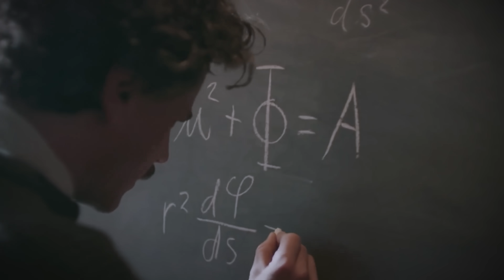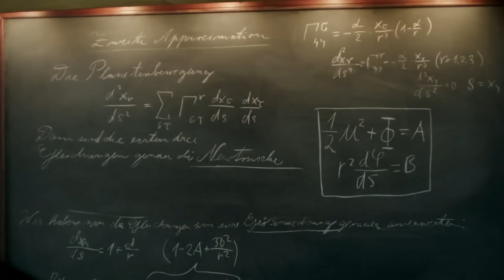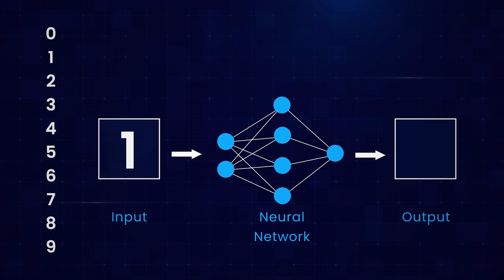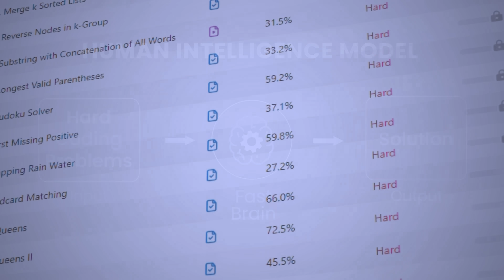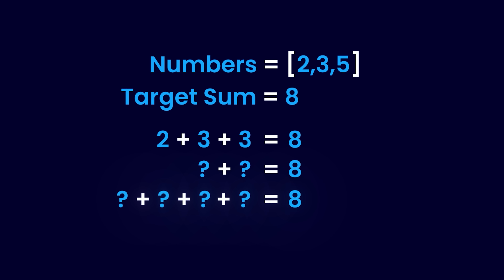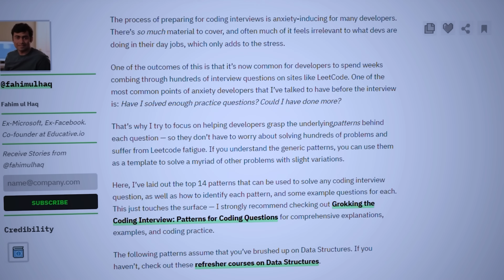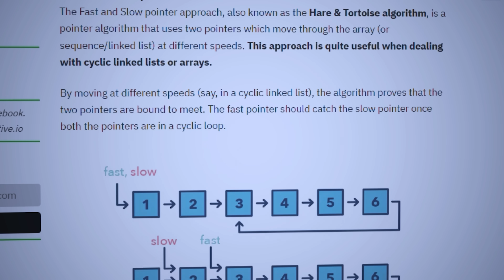How I make HARD coding problems look EASY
1. How to crack coding interviews?
2. How to prepare for coding interviews?
3. How to learn Data Structures and Algorithms?
4. How to use Leetcode effectively?
5. How to ace Software Engineer interviews?

I will answer all these questions in this video.